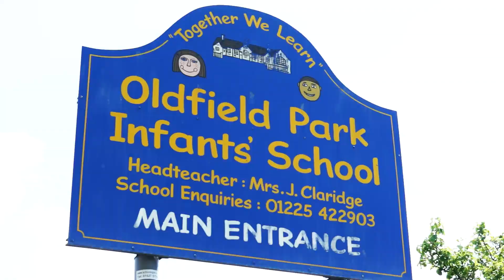Molly Scott Cato - A Green South West.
Molly Scott Cato is the lead Green Euro candidate in the South West region.